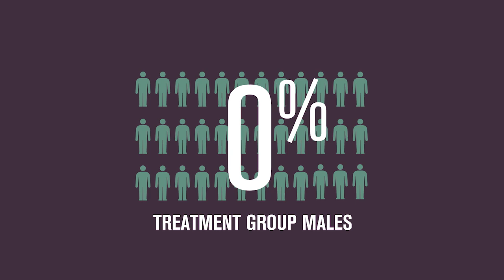Medical Compliance Starts at Birth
New research from economist James Heckman shows that disadvantaged children who receive quality early health and education are more likely to demonstrate self-control, follow doctors' instructions and lead healthier lifestyles as adults. These early interventions have huge potential to prevent chronic disease and reduce health care costs.